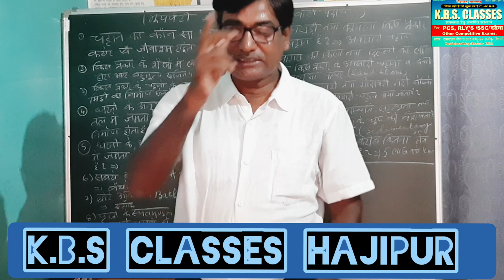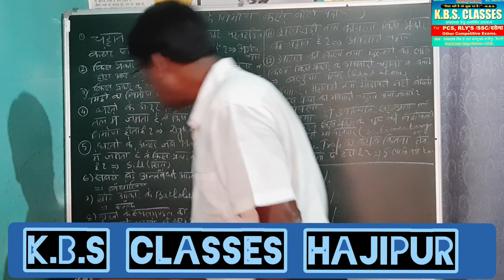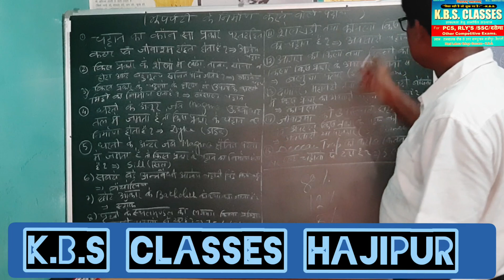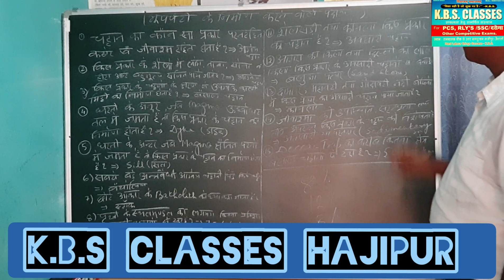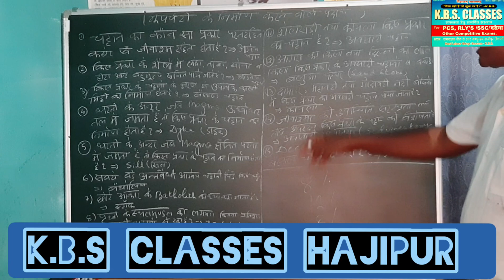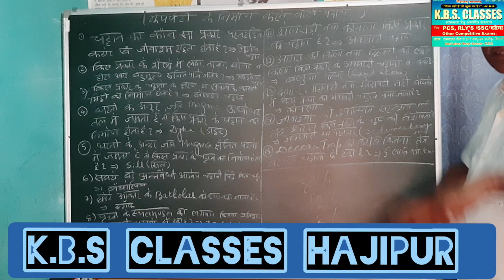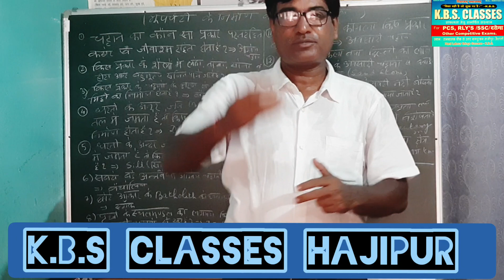Q & A CHAPTER 2 GEOGRAPHY MATERIAL OF THE EARTH CRUST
Q & A CHAPTER 2 GEOGRAPHY
MATERIAL OF THE EARTH CRUST